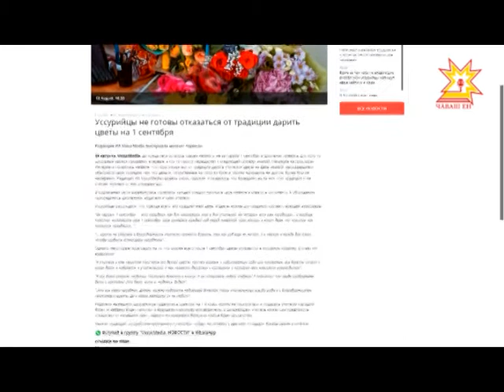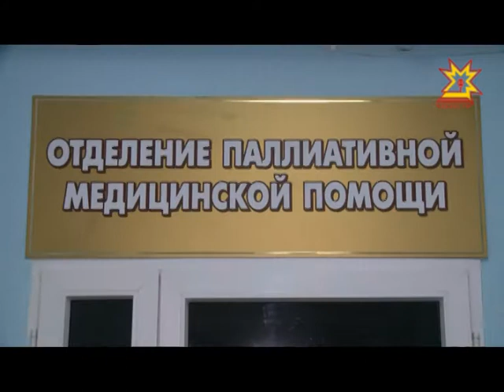Вместо букетов к 1 сентября — деньги больным детям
В столице Чувашии такая акция помощи проходит впервые. Готовы ли родители и учителя отказаться от пышных букетов на 1 сентября в пользу маленьких пациентов?